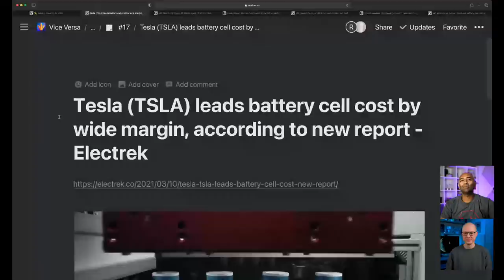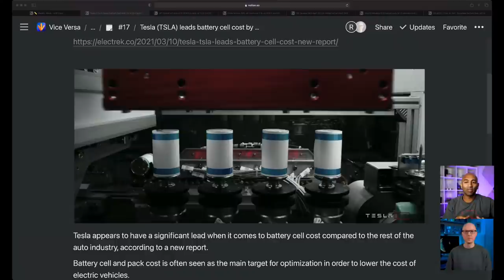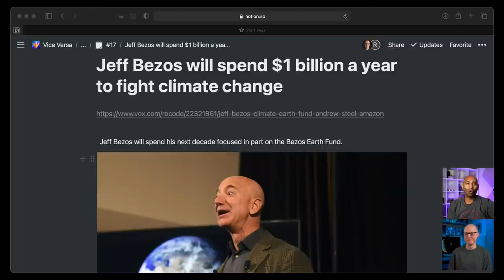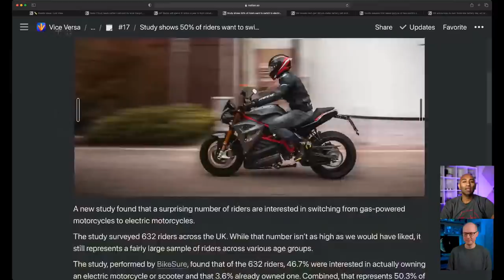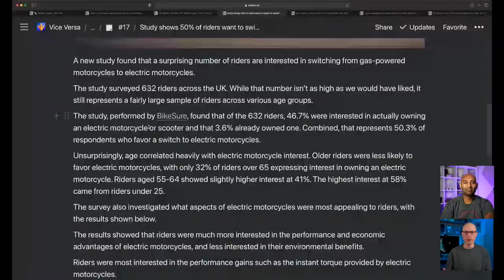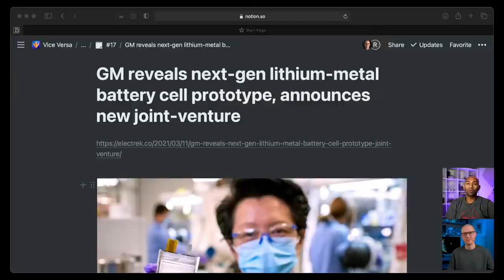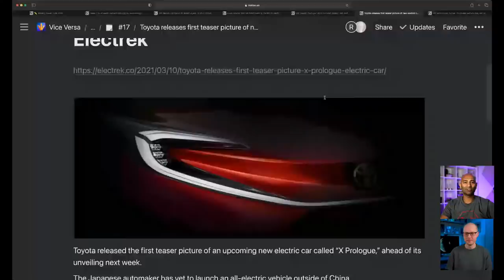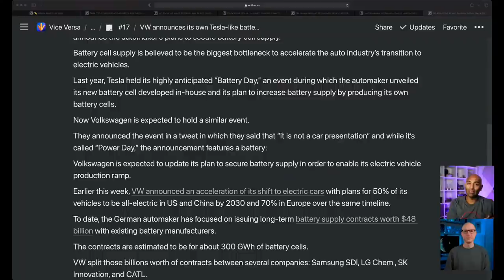#17 Tesla's Real Advantage, GM Battery Breakthrough & More!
On today’s episode of Vice Versa we’re talking about Jeff Bezos spending $1B a year to fight climate change, Toyota releasing first teaser of a new EV, Tesla's true advantage in the EV market, the importance of electric motor cycles, VW Battery Day & More!

0:00 Introduction
1:37 Teslas Real Advantage
7:04 Jeff Bezos Earth Fund
11:49 Electric Motorcycles!
15:36 GM Battery Breakthrough
20:53 Toyota Teasing Another EV
22:49 VW Battery Day
27:00 Q&A